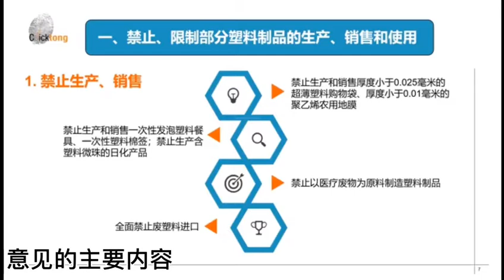"Plastic Restriction Order"? New Policy for Plastic Pollution Control (Intent Gold)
On July 10, 2020, the National Development and Reform Commission and other nine departments jointly issued the "Notice on Solidly Promoting Plastic Pollution Control" to make arrangements for further improving plastic pollution control, especially the completion of the phased goals and tasks at the end of 2020.

This course focuses on the interpretation of the "Notice" and the implementation rules issued by various localities accordingly, and derived from this introduction to the three stages of the development of my country's "plastic restriction order" and the hazards and treatment limitations of plastic pollution.